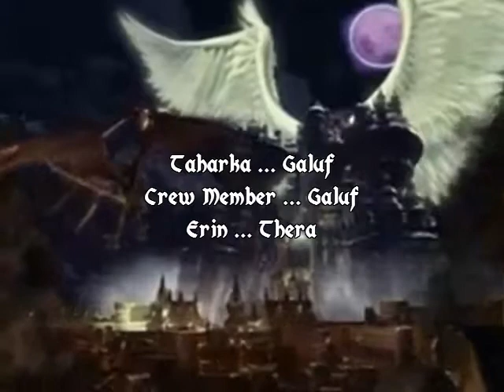FanFare Theatre: Final Fantasy IX - 3.9 Ipsen's Castle & The Four Shrines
===Episode 3.9 - Ipsen's Castle & The Four Shrines===